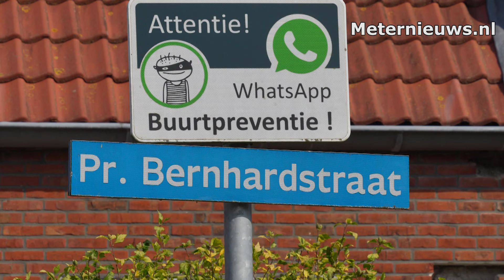Hond dood door politie dood geschoten in Assen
Assen - Er is op een hond is in Assen geschoten door de politie. De hond heeft dot niet overleefd.  De hond had een kat aangevallen en had het dier in zijn bek. De politie die toevallig langs kwam heeft geprobeerd de kat te bevrijden uit de bek van de hond. Dit is niet gelukt. De politie zag zich dan ook genoodzaakt op het dier te schieten nadat duidelijk werd dat het stroom stoot wapen ook geen effect had op de hond.
De politie doet onderzoek naar de inzet van het wapen door de agent. Dit gebeurt altijd als een agent heeft geschoten.